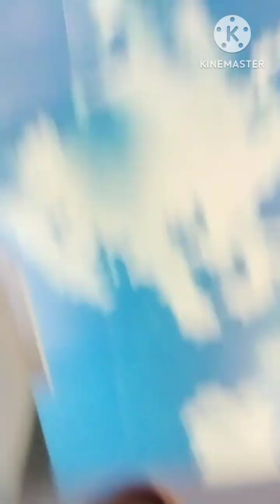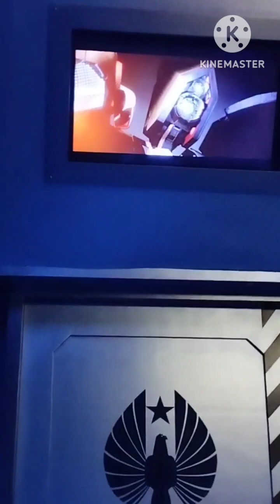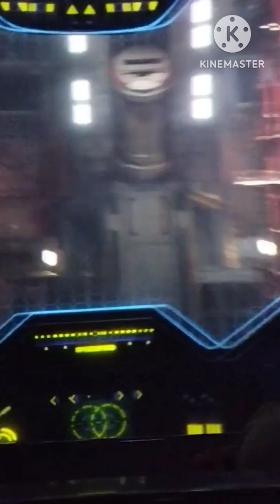VLOG ALA-ALA DI TRANS STUDIO CIBUBUR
Cuma bikin vlog ala-ala buat kenang-kenangan 🤟🏻
gak nyangka kayaknya disini gue seneng banget 🥺🥹🫶🏻
Makasih untuk hari yang menyenangkannya ❤️